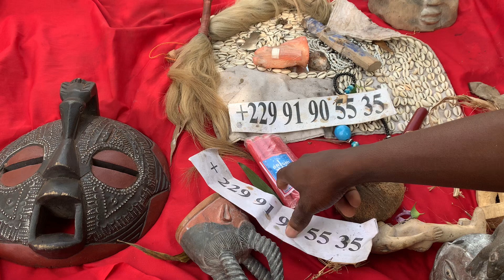AMOUR & RITUELS - RITUEL D’AMOUR (RITUEL AMOUR) RITUEL AMOUR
rituels d'amour